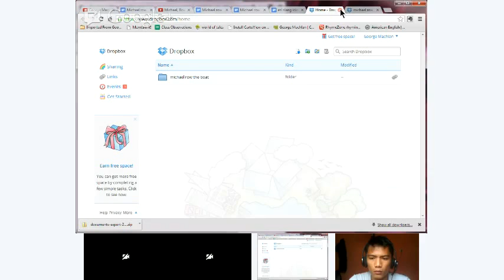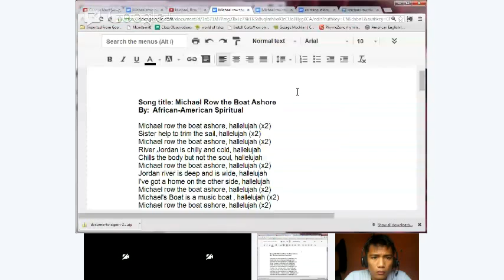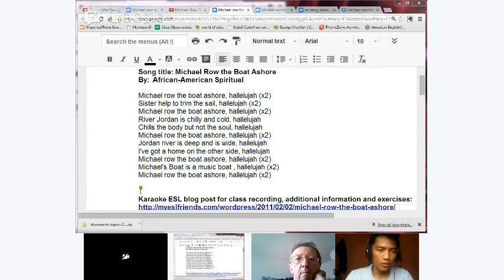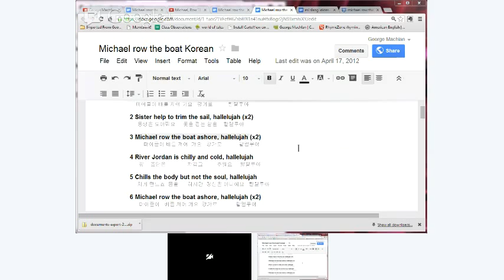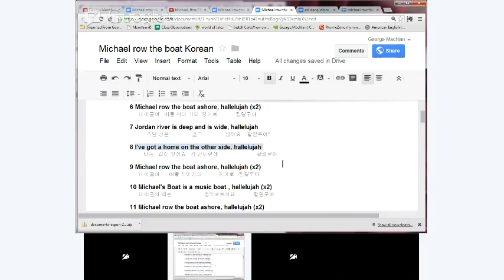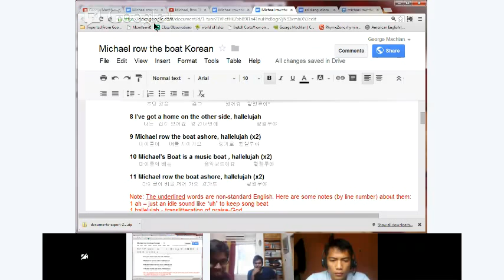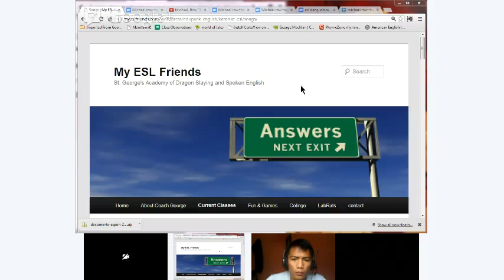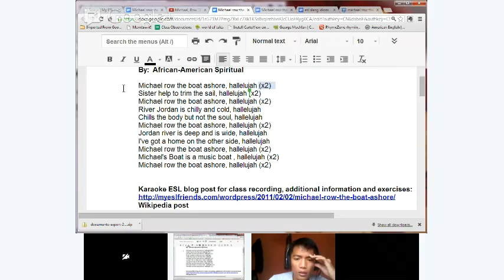English Class: Music